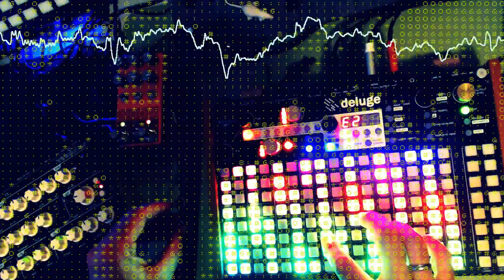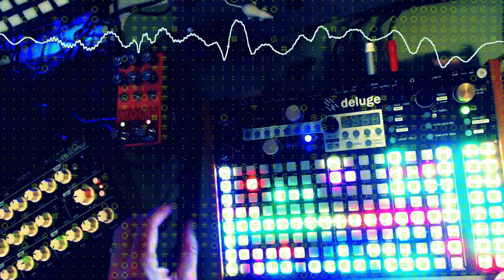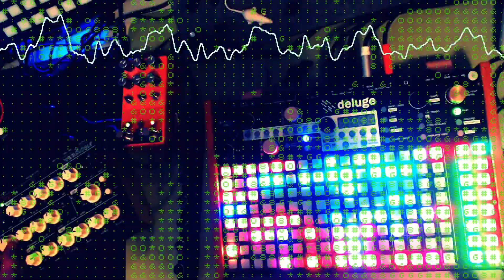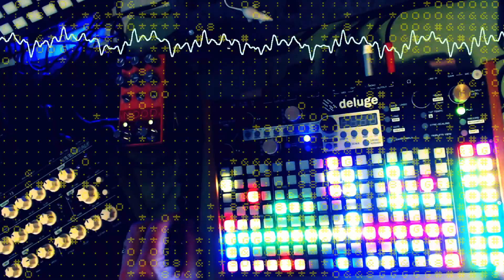Manual Override [deluge+mood+vermona]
a chill techno jam with lots of knob expression

Performance Setup:
Deluge override
  with 8-knob controller
Vermona - tri16, sqr8 vcf 12:10:1:1 eg 7:10:11:10
  Thru mood delay tape 2:2:12:1:3:3

Video made using kdenlive and magic studio

For music and other information about Formal Process